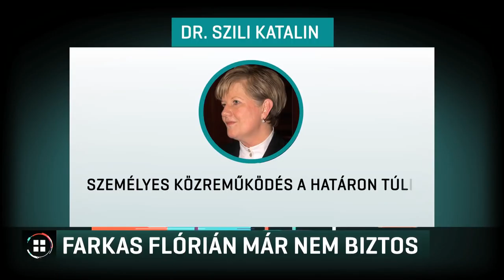Nem tarthatta meg posztját Farkas Flórián 18-06-02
Nem tarthatta meg posztját Farkas Flórián, már nem ő a romaügyekért felelős miniszterelnöki biztos. Balog Zoltán váltja, akinek minisztersége idején az Országos Roma Önkormányzatnak 1 egész 6 tized milliárd forint uniós támogatást kellett visszafizetnie, mert a pénzt szabálytalanul használták fel. Az MSZP szerint Balog Zoltán feladata éppen az lesz, hogy eltűntesse a nyomokat. Kérdésünkre, hogy miért váltották le Farkas Flóriánt, a kormány nem válaszolt.